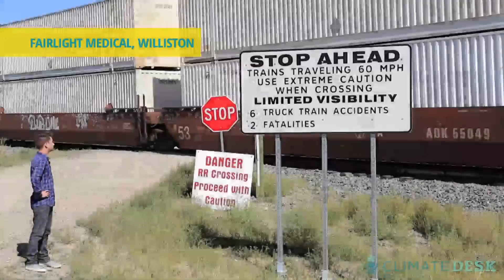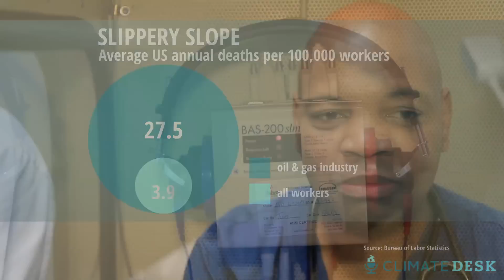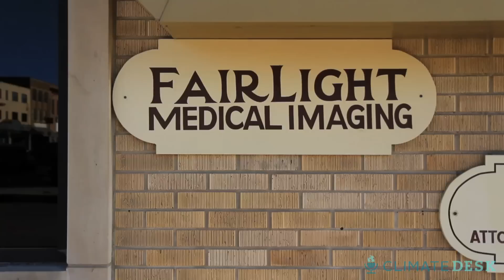"It's the Wild F*ing West Out There":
In the rush to frack, workers get hit, squeezed, maimed—and pushed to keep quiet. By Tim McDonnell and James West